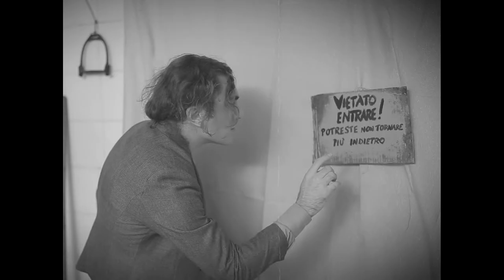L'amore oltre il tempo - Teaser trailer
Un uomo e una donna, provenienti da epoche diverse s'incontrano a causa di un'interferenza telefonica.
I due avranno un solo obbiettivo: restare insieme oltre il tempo.

Un cortometraggio di Emanuele Pellecchia e Luna C. Kwok.
Diretto da Emanuele Pellecchia.
Con:
Francesco Saverio Tisi, Gianluca Testaverde, Luca Lombardi, Denise Capuano​, Marilyn George​, Vincenzo Merolla, Tony Lombardi, Nicola Cortegiano​, Enzo Perrotta​, Giampiero Apicella.